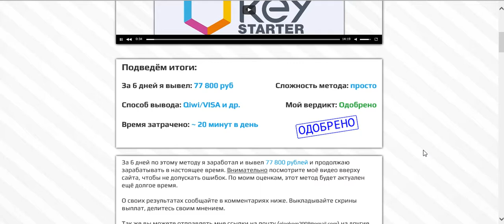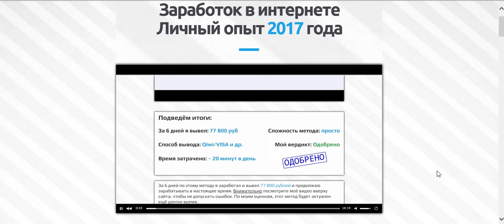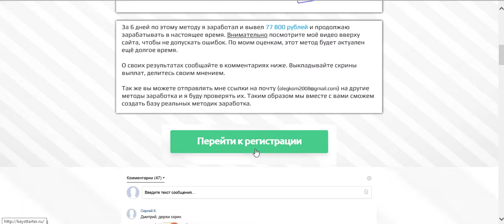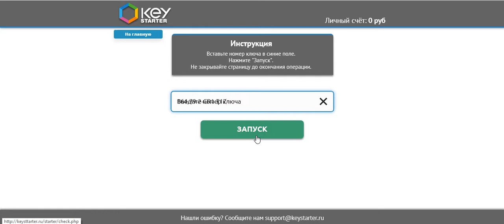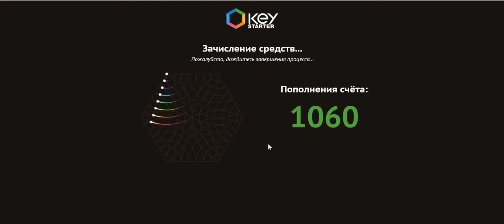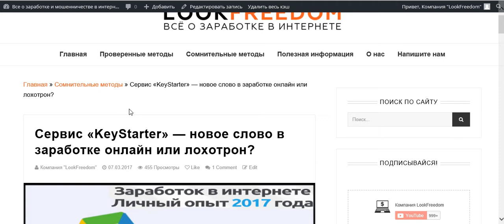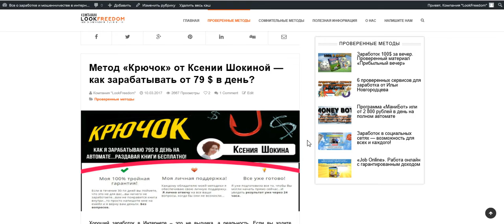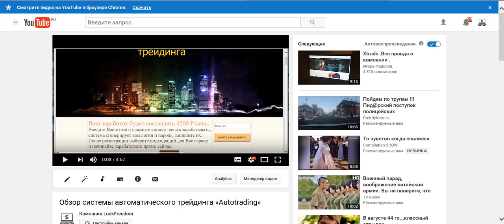Реальна ли система заработка «KeyStarter» от Олега Комова?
На сайте «inte2017.ru» находится лохотрон. Человек, который представляется известным блогером и разоблачителем интернет-жуликов, сам является мошенником. Системы заработка «KeyStarter» не существует в реальности. Если вы заплатите деньги за покупку фиктивных ключей, то просто выбросите свои деньги на ветер, а точнее, положите их в карман преступника.

От компании "LookFreedom" вы узнаете все о реальном заработке и мошенничестве в интернете.